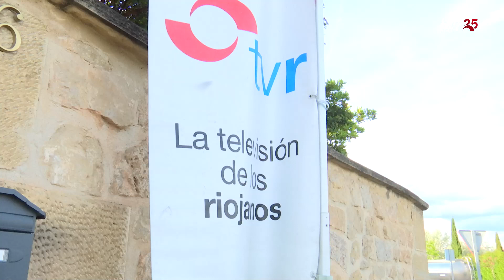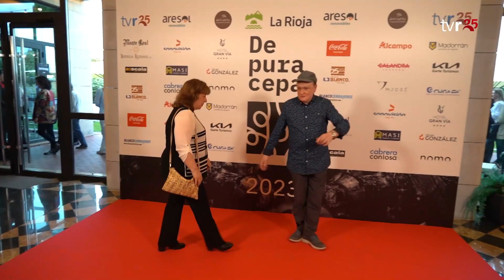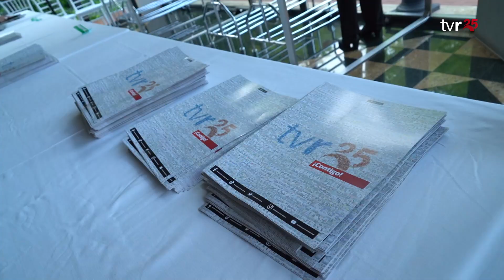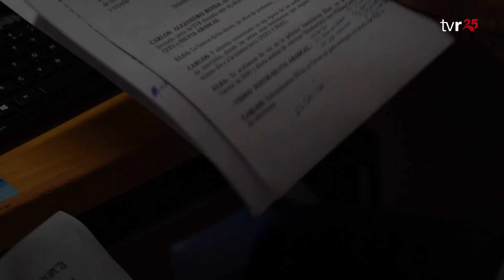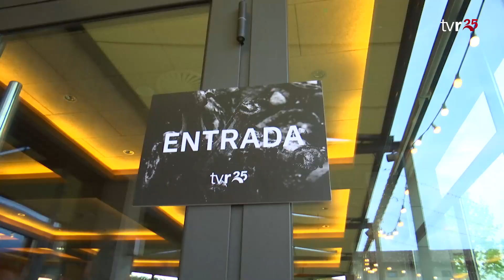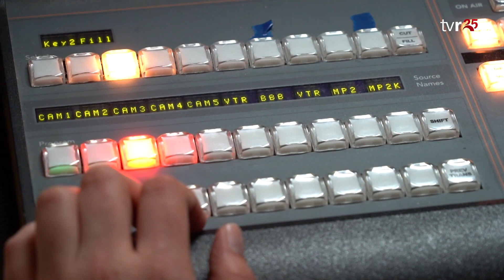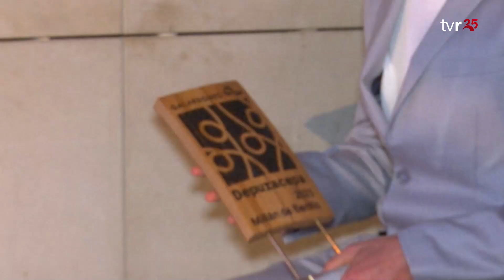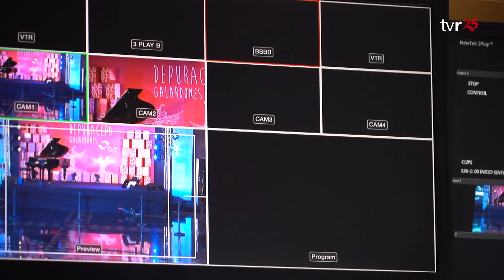GALARDONES DE PURA CEPA 2023 ENTREVISTAS